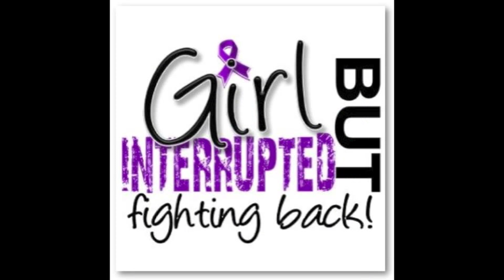Arnold Chiari Malformation - She's Not Just A Pretty Face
I'm an impersonator (singer). I have Arnold Chiari Malformation (I'm the last face, at the end with the bandana). I wanted to make this video to show that Chiari affects people of every background (the only accurate ones on this video were "She gets the gold, She is a mother of three, She is a Solider, She is a wife, She's Mother...") and bring more awareness to this rare condition. I created a federal awareness act - Help us get it passed. Join the movement.

UPDATE: "She's an astronaut" passed away February 10, 2012